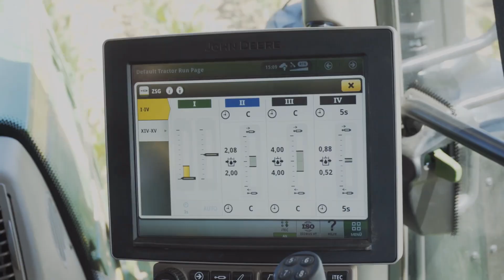AutoTrac Vision: Systém integrovaného aktivního navádění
Systém integrovaného aktivního navádění pomocí videodetekce Autotrac Vision byl před dvěma lety představen na Agitechnice a nyní přichází do běžného prodeje. Kamery snímající pole jsou umístěné na traktoru i na nářadí. Pomocí rozdílu barevného spektra mezi půdou a plodinou vede traktor mezi řádky a pomocí hydraulických stabilizátorů dochází k příčnému posunu celým nářadím v ramenech. V kombinaci s automatickým otáčením na souvrati AutoTrac TurnAutomation se jedna o plně autonomní systém. Tento systém je zatím kompatibilní s traktory řady 6R první i druhé generace, vyjma modelů 6230R a 6250R.

Společnost STROM PRAHA  je výhradním distributorem zemědělské, zahradní, komunální a golfové techniky John Deere, Bednar, Kramer a Pronar pro ČR.